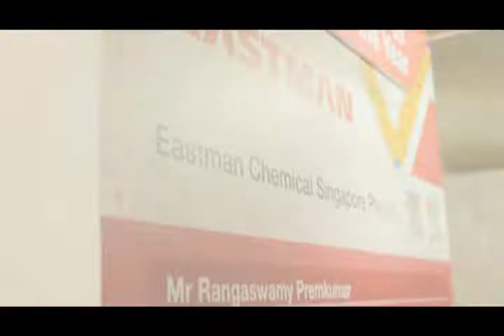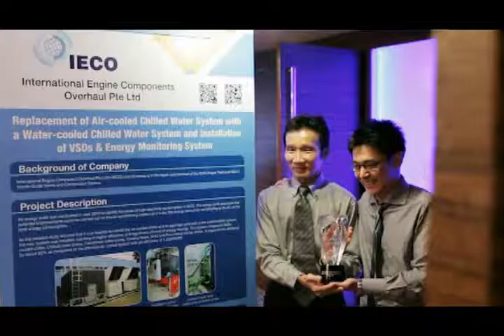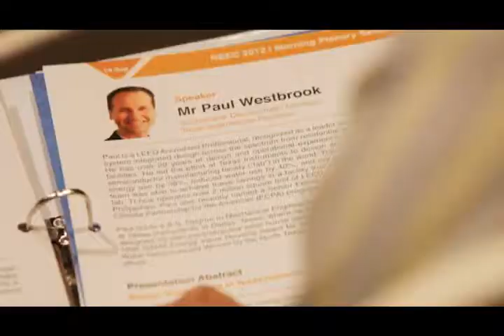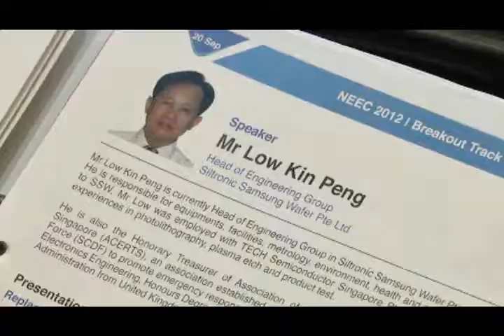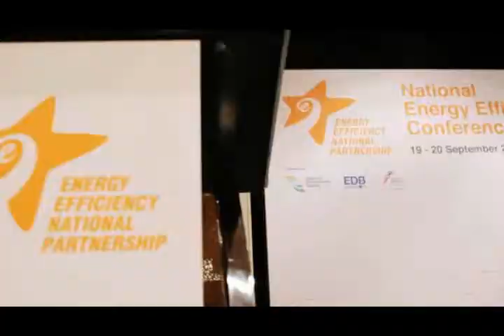EENP highlights 2012